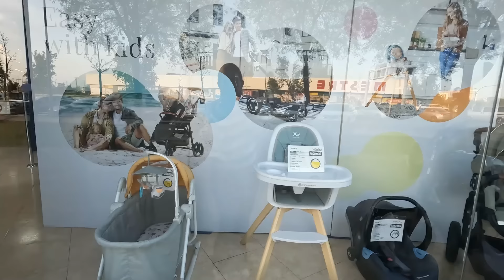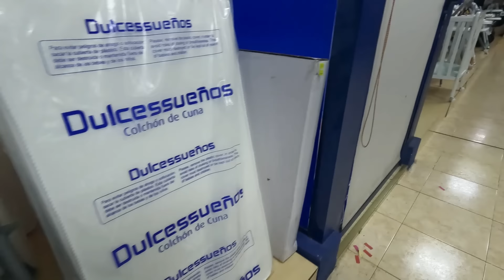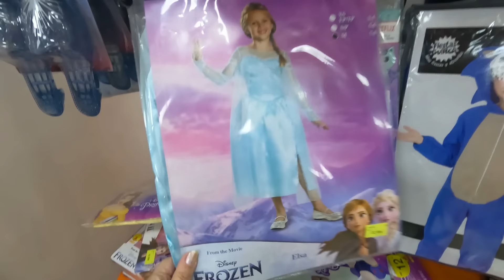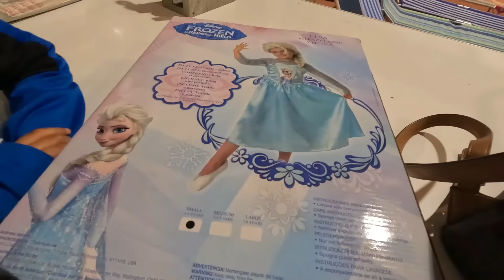PREPARÁNDONOS Para Semana Santa 😇 | BUSCANDO LA MONA 🍰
Hola MI GENTE!!
En el Vlog de hoy, estamos buscando las cosas que necesitamos para estos días de semana santa.
Vamos a buscar la mona de pascua.
Esperamos que disfruteis del video, nos dejeis vuestro likes y todos vuetros comentarios.
Os queremos un Mundo.